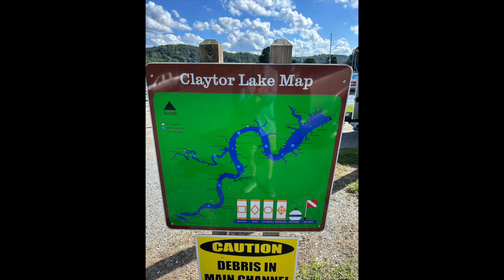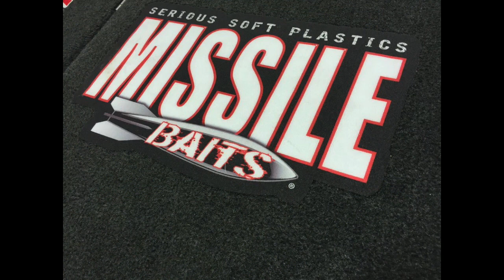94.9 Star Country Brett's Big "ol Bass Claytor Lake Tournament Photos Sept 16th 2023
Photos from the days event.